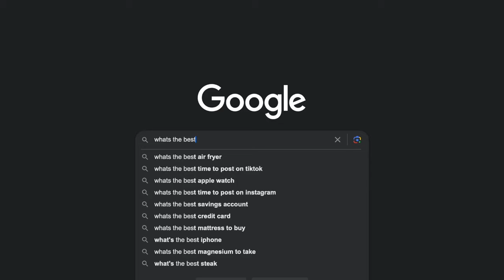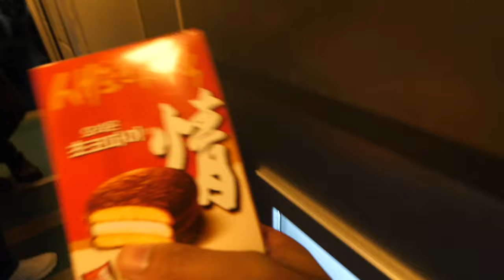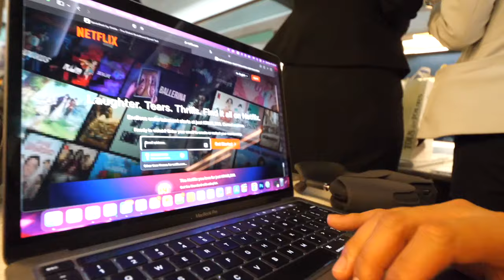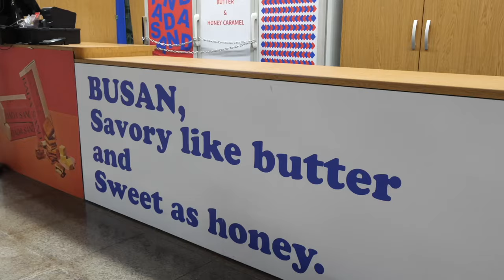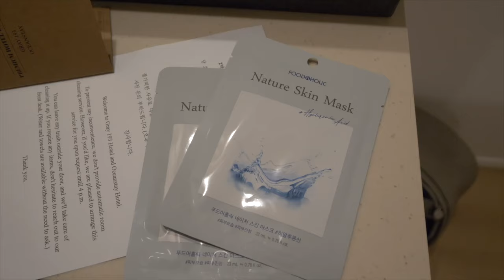WE TOOK SOUTH KOREA'S BULLET TRAIN | SEOUL TO BUSAN 🇰🇷 (서울에서 부산까지 기차)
Welcome to Seoul, South Korea 🇰🇷 Today we take Korea's Bullet train from Seoul to Busan known as KTX. We will show you how to purchase your tickets from Seoul to Busan and give you a tour of Korea's bullet train. We’ll give you all the tips you need when travelling from Seoul to Busan, South Korea for the first time and what to expect!

Use these Apps in Korea 📲
→ UT (uber)
→ Naver Map

All music in this video comes from Artlist 🎧
Use our link for 2 months off and a $50 discount on Motion Array's annual plan